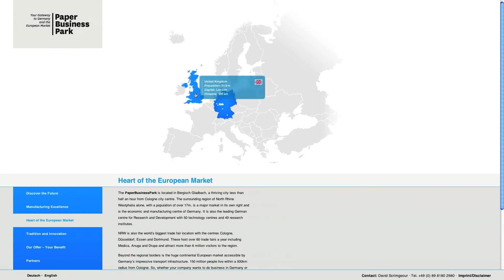Paper Business Park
Webseite für den Paper Business Park Bergisch Gladbach